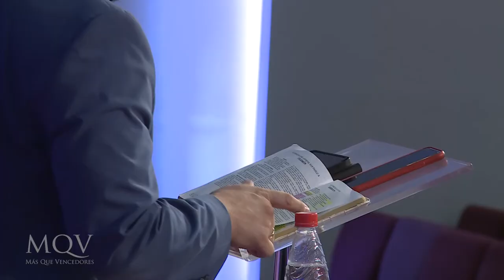Prédica del Pastor Federico Almada - Jesucristo es nuestro descanso